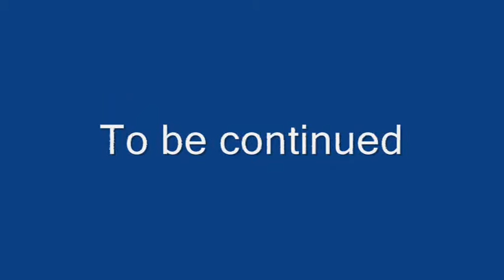City Of Rampage Part 10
Olkov gets up to a space station. He does anything he can do, but later falls down from it to another. But what's happening during the time he was on both?